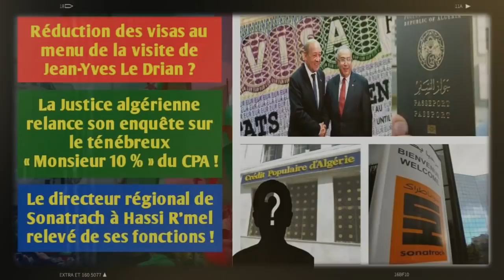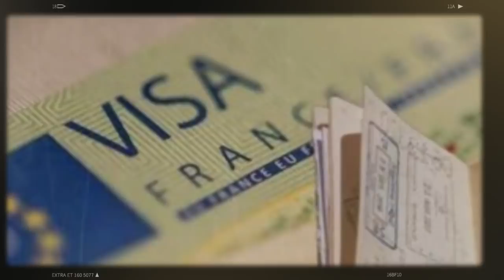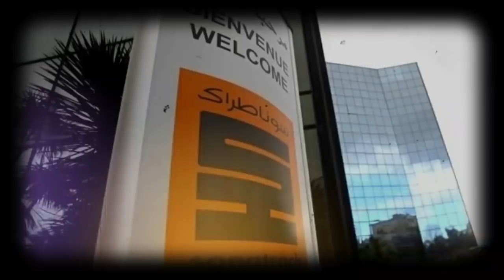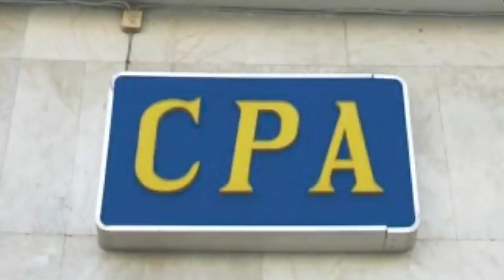Réduction des visas au menu de la visite de Jean Yves Le Drian | Enquête sur «Monsieur 10 %» du CPA.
La visite du ministre de l’Europe et des Affaires étrangères de la République française, Jean-Yves Le Drian en Algérie pourrait aborder la baisse du nombre de visas octroyés aux Algériens. Retrouvez plus de détails, ce 08 décembre 2021.
À l’aune des complications des relations diplomatiques entre l’Algérie et la France, le responsable français des Affaires étrangères tente d’atténuer les tensions. Notamment, avec sa venue en Algérie, qui pourrait remettre la décision de réduction de visas pour la France sur la table, rapporte Le Monde.
Baali Mohamed El-Seghir Redha, le directeur régional de Sonatrach à Hassi R’mel et responsable de la station sud de compression de gaz de Hassi R’mel a été relevé ses fonctions dans une totale discrétion par la direction générale de Sonatrach, a pu confirmer Algérie Part au cours de ses investigations. Baali Mohamed El-Seghir Redha a été limogé et remplacé le 5 décembre dernier à la suite d’une chute brutale de la production nationale du gaz naturel qui a fortement perturbé à la fin du mois de novembre dernier l’approvisionnement en gaz naturel de plusieurs clients étrangers et nationaux, a-t-on pu encore confirmer au cours de nos investigations.
Méconnu de l’opinion publique, Ferhat Saouli est l’une des boîtes noires du système bancaire algérien et l’une des clés qui peut décrypter sa grande opacité.  Il était l’un des dirigeants les plus puissants et influents du Crédit populaire d’Algérie (CPA), l’une des plus importantes banques étatiques algériennes qui totalise aujourd’hui près de 160 agences à travers le pays. Au sein de la direction du CPA, il a exercé pendant plus de 20 ans à divers postes stratégiques. Il a même occupé les fonctions de directeur de l’administration générale au CPA.
Ferhat Saouli était surnommé dans le milieu bancaire algérien « monsieur 10 % ». Et pour cause, il accordait des prêts et crédits à tour de bras cumulant ainsi une fortune et un patrimoine immobilier qui demeure jusqu’à aujourd’hui difficile à cerner au regard de l’ampleur des transactions dans lesquelles était impliqué directement ou indirectement ce banquier. En contrepartie de ces prêts et crédits généreusement accordés sans se soucier des règles prudentielles en vigueur dans l’activité bancaire, Ferhat Saouli pouvait empocher des rétro-commissions allant jusqu’à 10 % des marchés onéreux ciblés par les investisseurs qui l’approchaient pour solliciter son « intervention » en faveur de leurs demandes de financements formulées auprès du CPA.